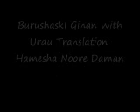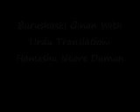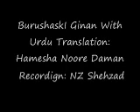Kalam 2: Hamesha Noore Daman (Burushaski kalam with urdu translation).